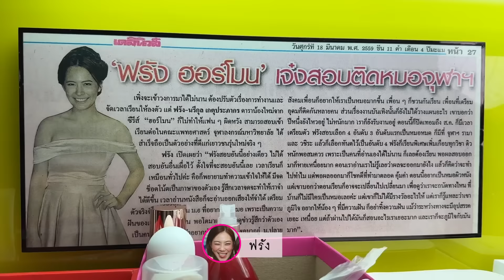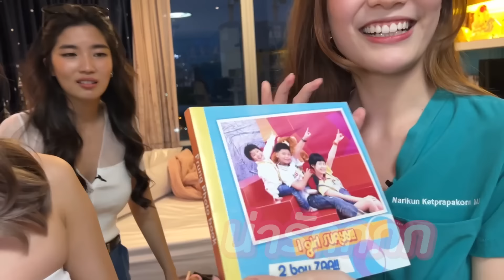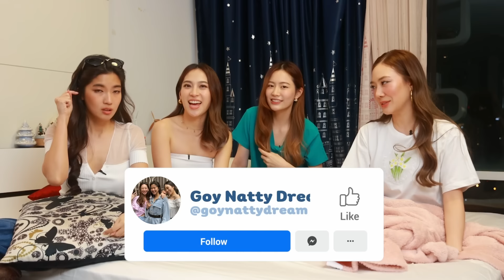ยังไงไหนเล่า EP. 64 ฟรัง นรีกุล เปิดใจดราม่า คนหายจากชีวิตไปครึ่งนึง [GoyNattyDream]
อยู่ดีๆก็หาย..ไปครึ่งนึง
หมายถึงคนในชีวิตฟรังค่า
หลังดราม่าหายไปจากชีวิตเลย
แต่ไม่เป็นไร ยิ้มสู้ค่า!